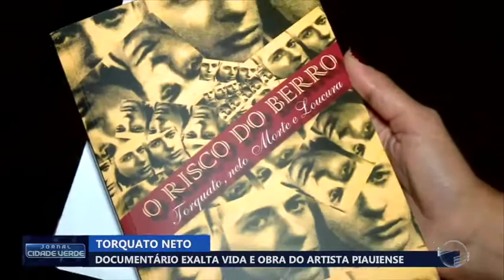Documentário conta a história de Torquato Neto; Veja